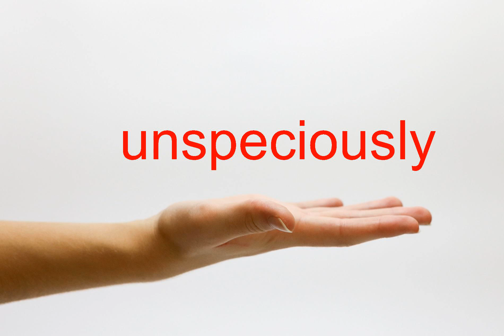How to Pronounce unspeciously - American English